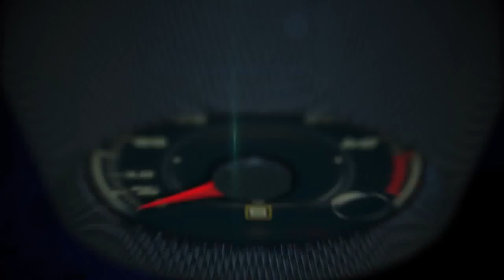Autos 0 60 Nicolai Laude, Head of Sports Communications Volkswagen Brand